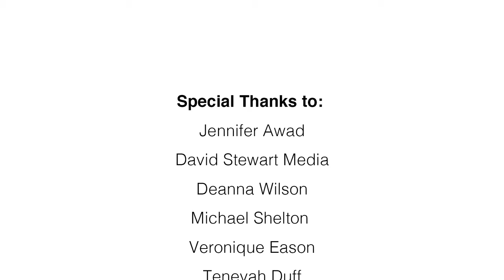Jenn Awad - Moving Portrait_final1 (3)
Moving Portrait of Kardia Gallery and Artist Jennifer Awad. Inspiration, People, Story and Art.